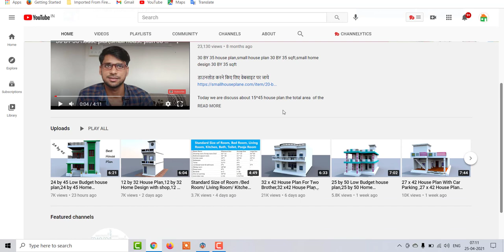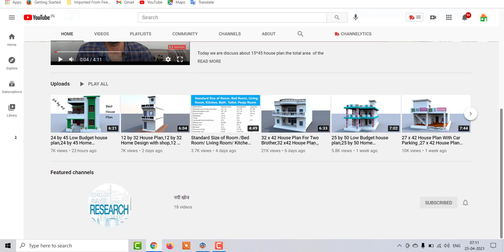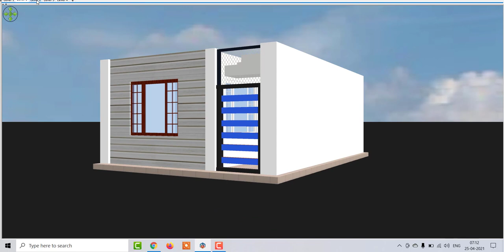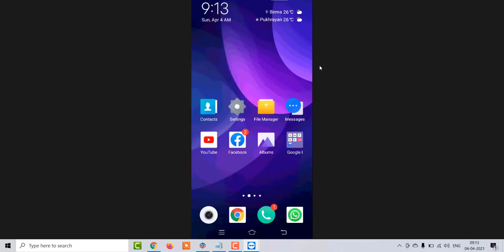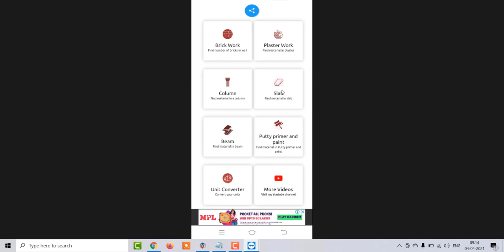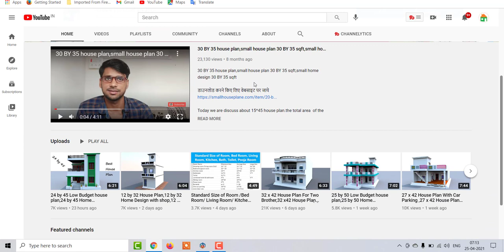16 by 24 Low Budget house plan,16 by 24 Home Design,16 by 24 house plan with front elevation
16 by 24 Low Budget house plan,16 by 24 Home Design,16 by 24 house plan with front elevation

16 by 24 House Plan,16 by 24 Home Design with shop,16 by 24 Home Design,16 by 24 Low Budget house plan,16 by 24 house plan,16 by 24 MAKAN ,16 by 24 home design,16 by 24 modern house plan,16 by 24 ghar ke nakshe,16 by 24 plot,16 by 24 MAKAN KA NAKSHA ,16 by 24 best front elevation,16 by 24 house plan,16 by 24 home design,16 by 24 latest house plan,16 by 24 house desgin with car parking,16 by 24 home design with car parking